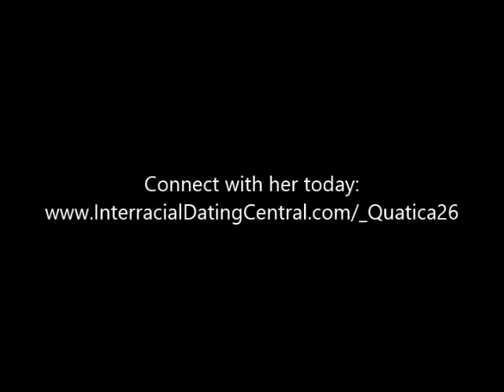Quatica26 - Black Women Seeking White Men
Me _Quatica26 one of our single woman on Interracial Dating Central. Want to connect with her? Simply visit:

Are you single and open to dating someone from another race? Then join thousands of members looking here for love, where we specialize in interracial dating services.